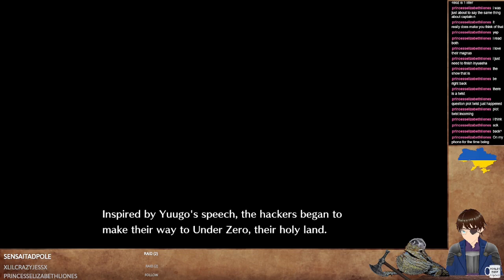Digimon Story: Cyber Sleuth #7